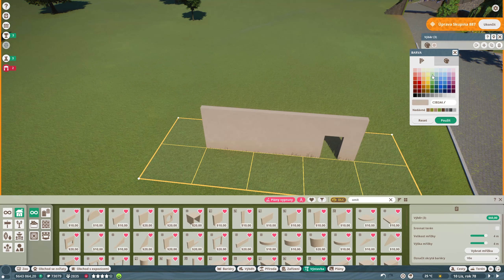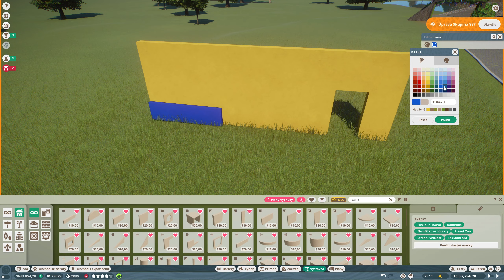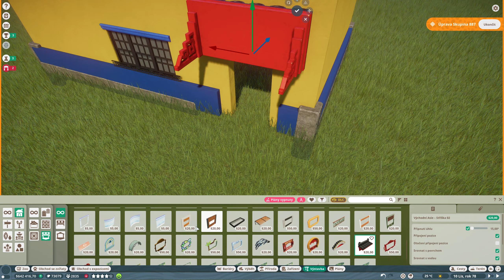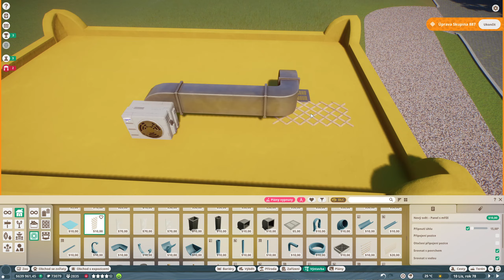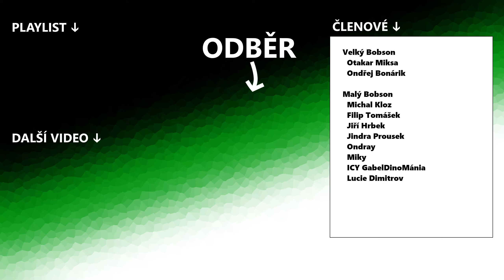Přijde vánoční pásovec | #26 | Planet ZOO CZ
Pásovec devítipásý | ZOO Naděje | let's play | sandbox | česky | speed build | gameplay |

Do nové oblasti travin přimeme prvního obyvatele. Pěkně nám to pasuje na ty vánoce.